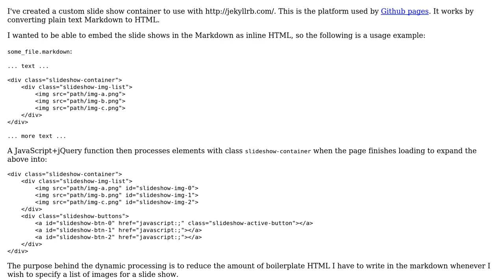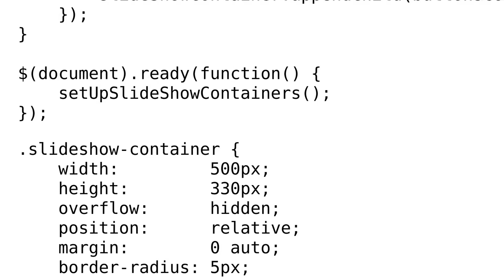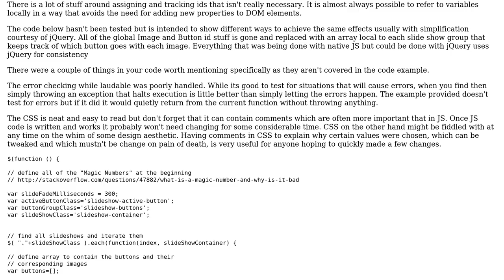Custom dynamically generated slide show container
With thanks & praise to God, and with thanks to the many people who have made this project possible! You are responsible for your own actions.